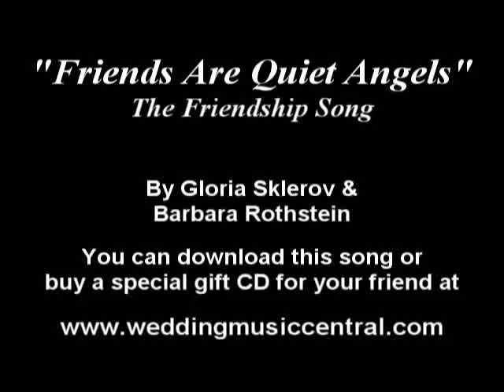The Friendship Song - "Friends are Quiet Angels"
The Friendship Song - "Friends are Quiet Angels" is available as a mp3 download and as a Gift CD

A while back we got an e mail with a saying that started with "Friends Are Quiet Angels". As songwriters, we couldn't pass up such a great idea.  We knew it would make a beautiful song and tribute to friendship.  "The Friendship Song" expresses feelings for a special friend  not only in words, but in music, and beautifully sung by Molly Pasutti.

Thanks,
Gloria and Barbara

LYRICS

Friends are quiet angels
Who lift us to our feet
When our wings have trouble remembering how to fly
They stand by us and give us
the strength to try

Who somehow make you see
The light that's in the darkness
before the dawn
All at once the journey's not so long

But it's the laughter and the fun
Sometimes the feeling that we're one
All the tears we cry together you and I
That will keep us heart to heart

Who fill your life with grace
Thrilled to share your joy
when a dream comes true
And on this special day
I'm blessed 'cause I can say
I've found a quiet angel
You're a special angel
I found a quiet angel in you